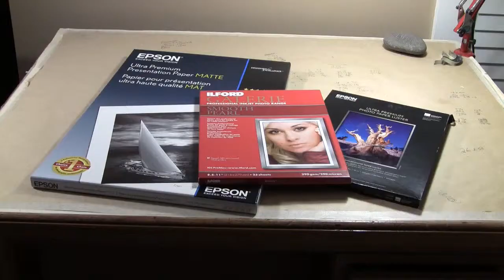Point and Shoot Episode 6 Sky Thaxter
In this episode, I interview Schuyler Thaxter, a Hingham photographer and long time media arts teacher at Hingham High.  After reviewing some of his images, we go to his home studio where he gives us a brief demonstration of how to frame a print.